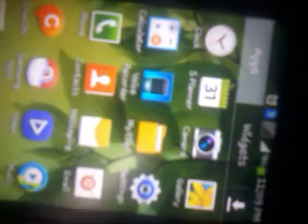Show battery percentage on samsung s duos 2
Easy step to display battery